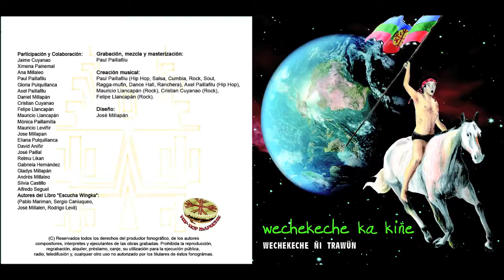Wechekeche ñi Trawün - Malal Püllü - Disco Wechekeche ka Kiñe 2007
Wechekeche Ka Kiñe es la segunda producción lanzada el año 2007. En este disco se comienzan a abordar las diversas problemáticas recogidas en distintos lugares del territorio mapuche y contempla estilos como la cumbia, salsa, rock, hip-hop y dancehall, entre otros.